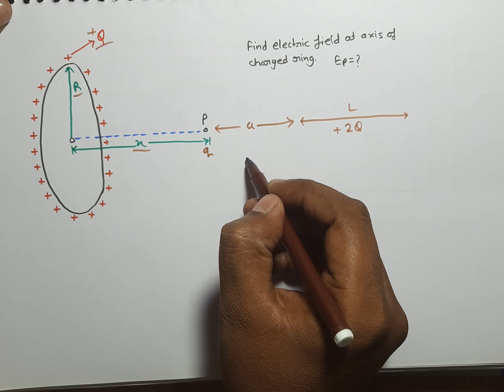JEE Advanced Practice Question 138 | Electrostatics | Electric Field